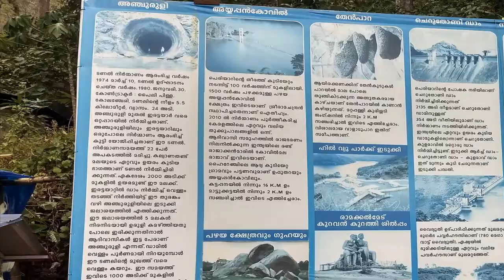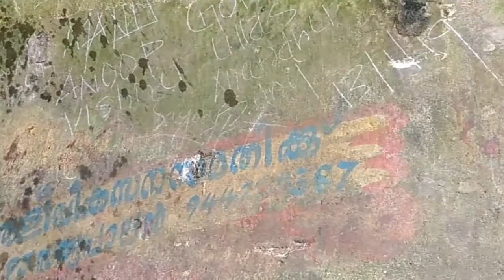അഞ്ചുരുളി - മല തുരന്നൊരു ടണൽ...നീളം 5.5 KM, Anchuruli, Kattappana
Anchuruli, also spelled Anjuruli, is an emerging tourist destination and a catchment area of Idukki arch dam in Kanchiyar village near Kattappana in the district of Idukki in Kerala state, India